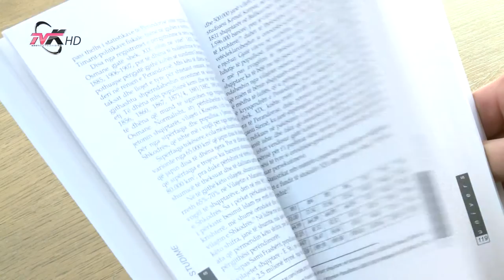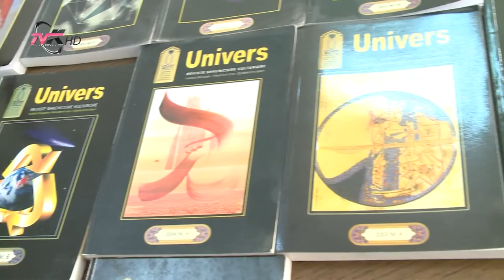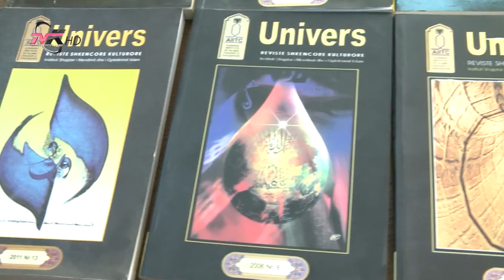Promovohet në Kosovë numri i 16-të i revistës “Univers”,ura e komunikimit kulturor midis shqiptarëve